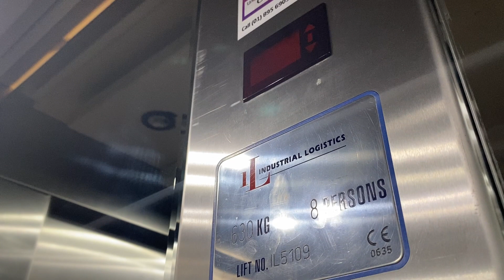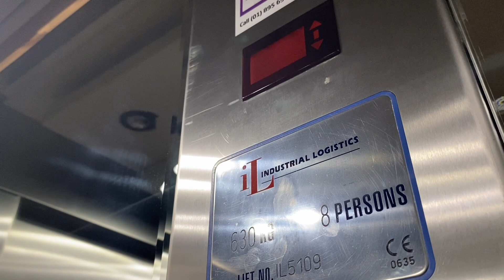Industrial Logistics Lift, St Patrick’s College, Maynooth, Co Kildare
Industrial Logistics Lift 1997